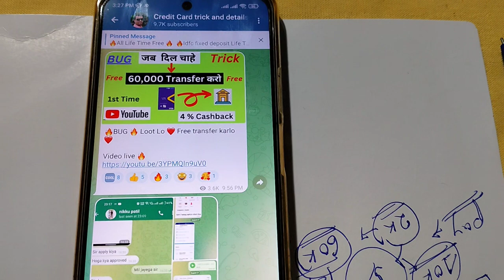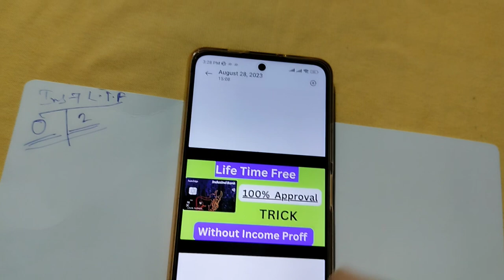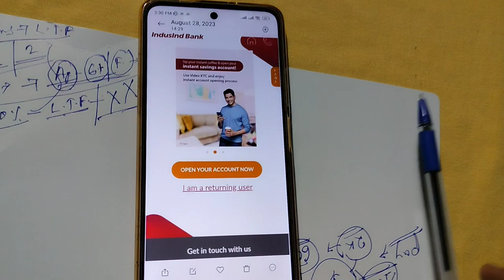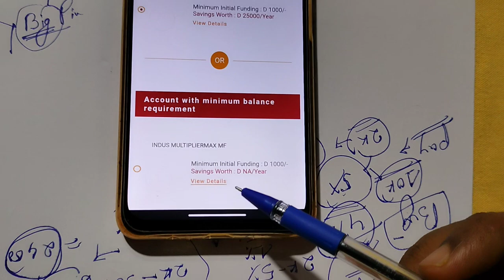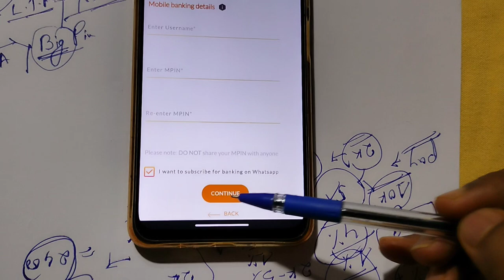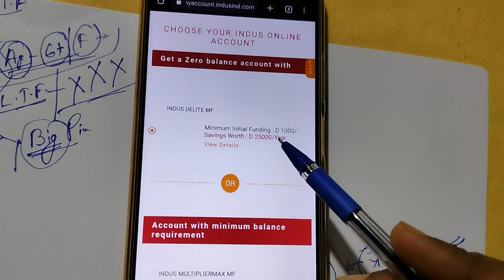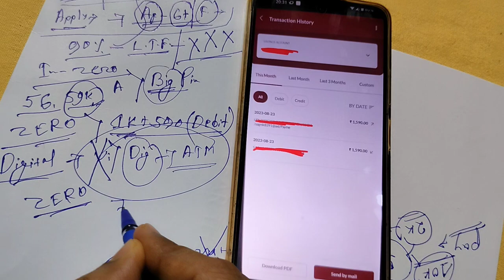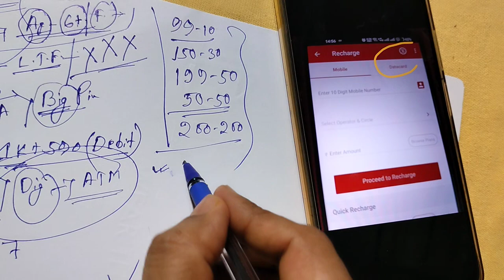IndusInd Bank Life Time Free Credit Card🔥 Approval Trick🔥 Without Income Proof 🔥Earn Cashback 🔥